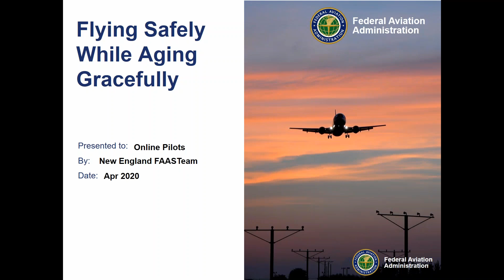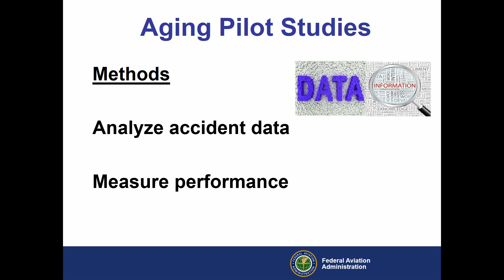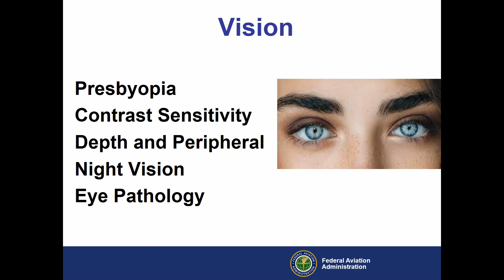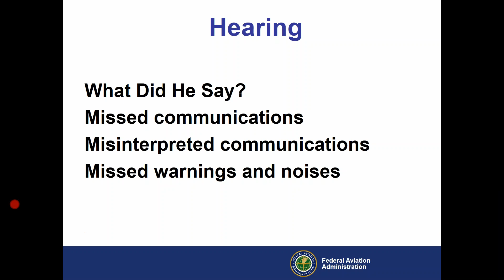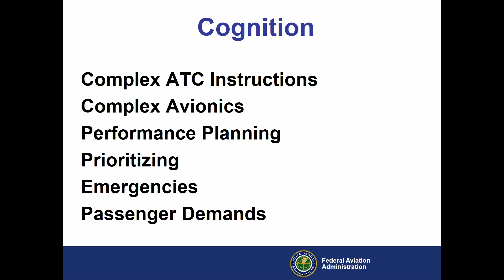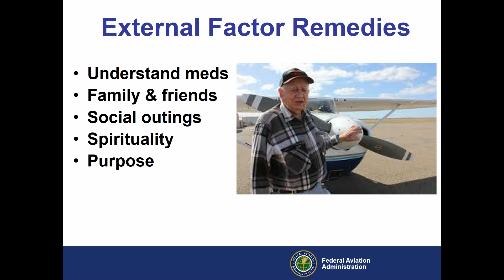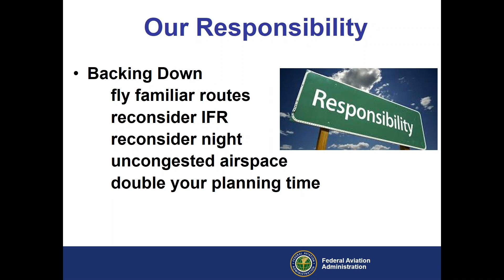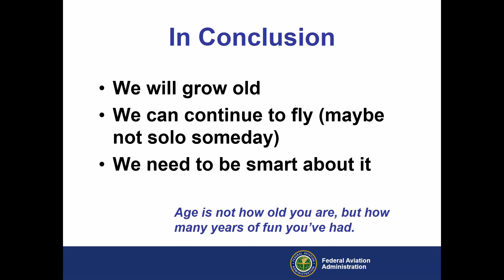Flying Safely While Aging Gracefully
A discussion of how aging affects pilots and how we can continue to be safe.
A rebroadcast of a "Special Addition" New England FAASTeam Webinar from April 2020.
Although we don’t like to admit it, there are physiological and cognitive changes that occur as we grow older?  How do these changes affect our flying, and what can we do to stay safe as time marches forward?  This seminar will provide insight into factors affecting older pilots and identify tips and techniques for accommodating these factors.  Targeted to older pilots and flight instructors, but useful for any pilot or anyone who accompanies older pilots.